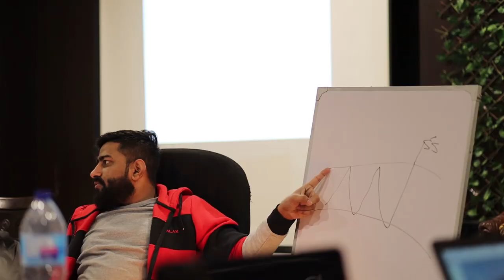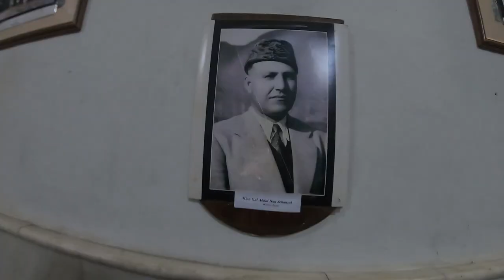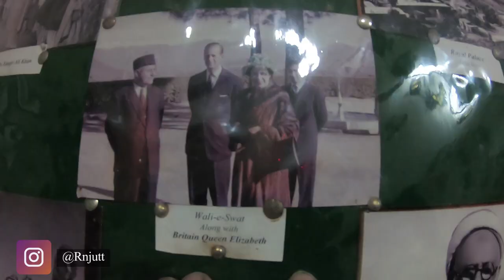4th Day : Exploring White Palace in Marghazar swat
it's my 4th day in swat and Today I'm going Marghazar for exploring white palace
The White Palace of Marghazar was built in 1940 by the first king of Swat, Miangul Abdul Wadud (Badshah Sahib) in the small town of Marghazar situated at about 13 kilometers away from Saidu Sharif. The name was given to the palace as it was built of white marble.